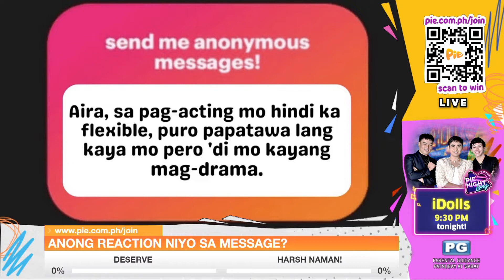PIEGALINGAN: Aira Cawit proceeds to semi-finals of Ekstra Ordinaryo NextLevel | PIE Channel